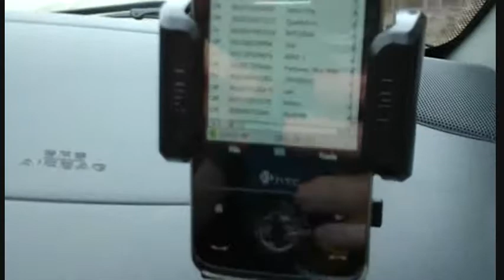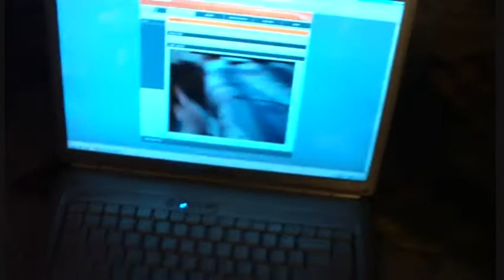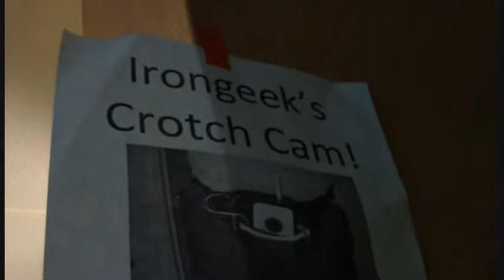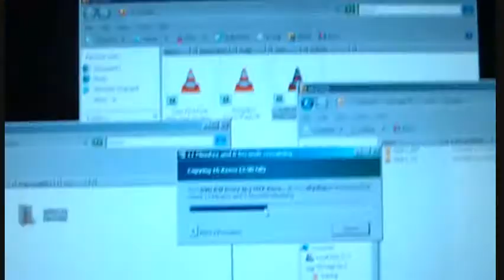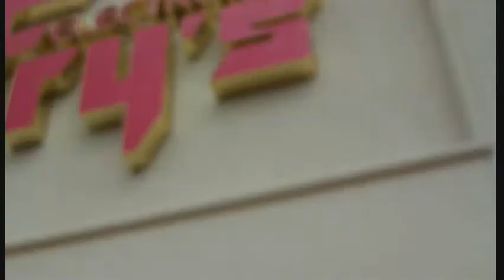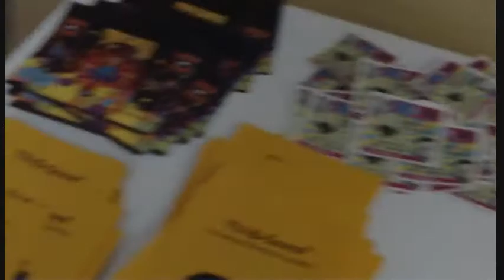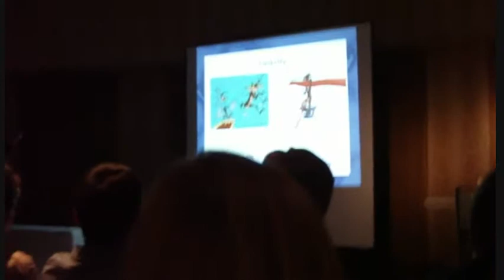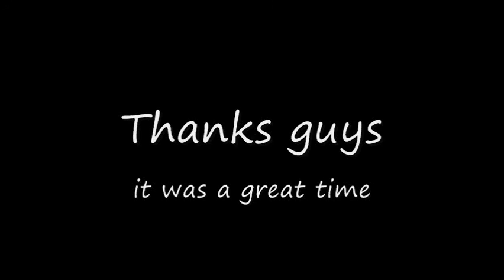Irongeek Outerz0ne/Notacon 2009